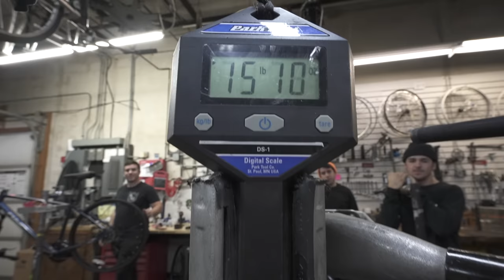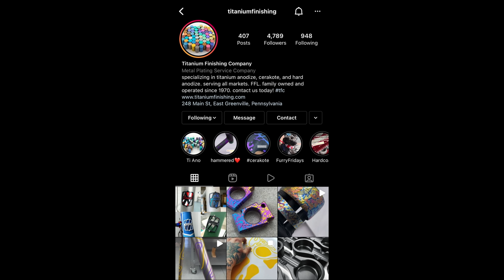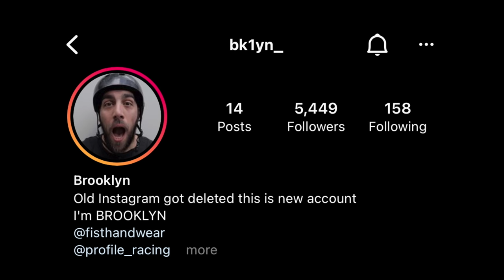Brooklyn's New Titanium Dream Bike Is INSANE!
Brooklyn has been building his dream bike for over a year now and it's finally finished and it's Insane! It has every titanium part possible and it is the lightest bike I have ever seen! He also got it custom anodized and we  have the titanium finishing professionals at our shop to explain to us just how they achieved this one of a kind bike!